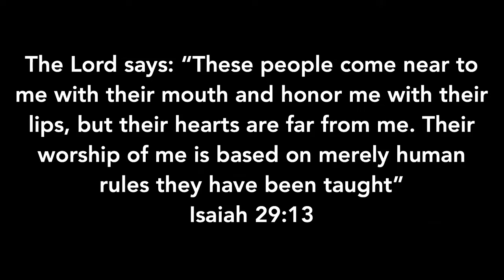November 21st Sermon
November 21st, 2021 – Eric Keller - Senior Minister